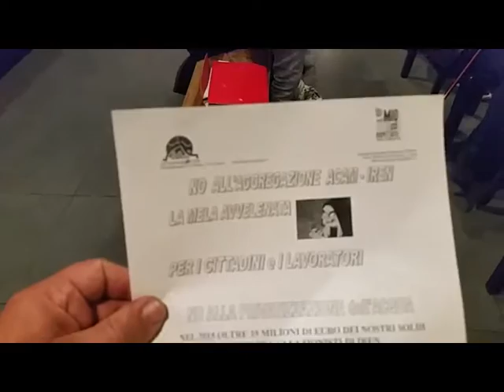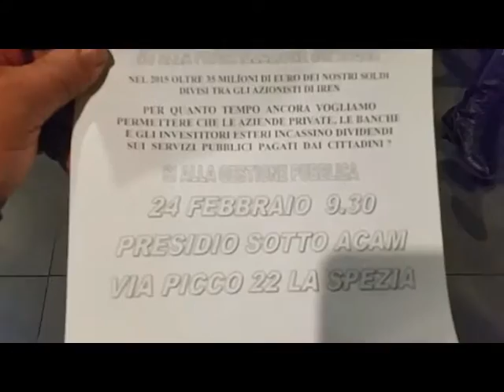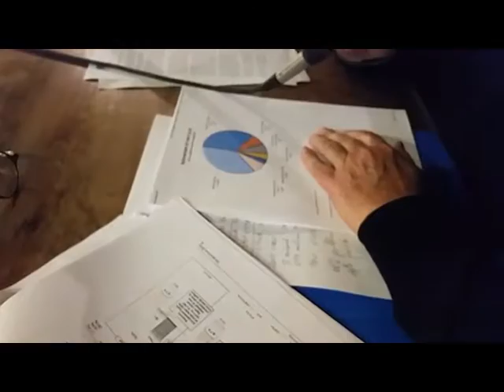Acqua pubblica no alla privatizzazione di Acam Acque